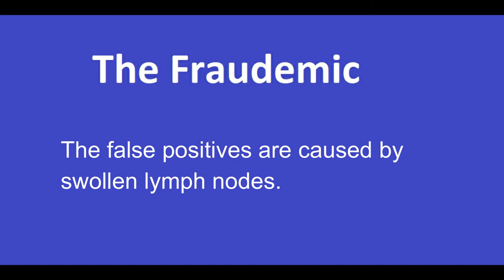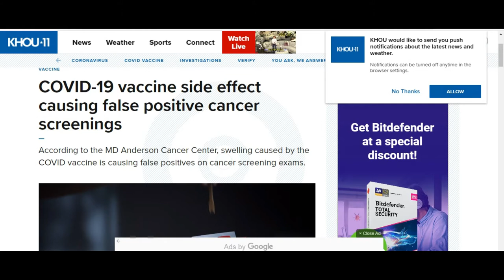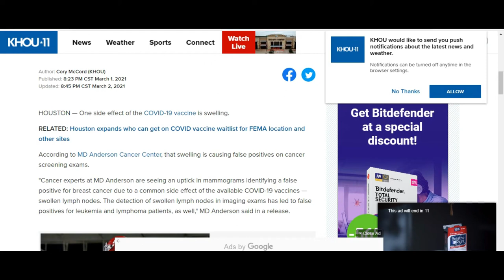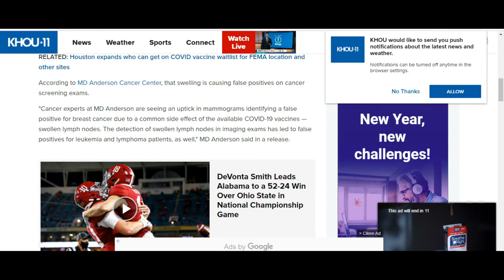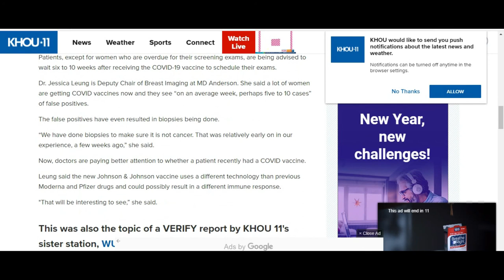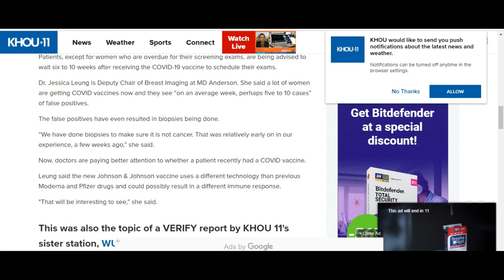Red Alert! Wuhan flu vaccine causing false positive cancer screenings!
The Wuhan flu vaccine is causing swollen lymph nodes, which should scare anyone with a pulse. The swollen lymph nodes are in turn causing false positive cancer cases. I will not allow this in my body.